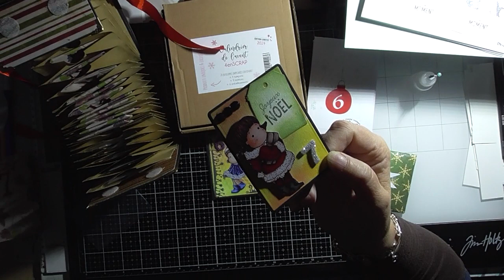Calendriers de l'avent JOUR 7